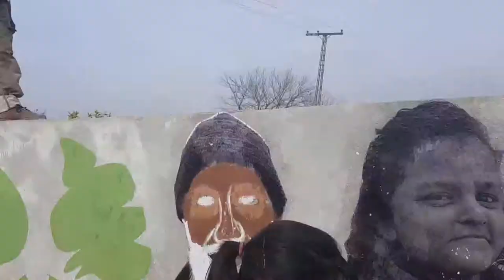Mural painting at H9 Katchi abadi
A short video of the mural painting activity at H9 katchi abadi, where AWP Isb-Rwp, Laal Hartaal and Fearless Collective members got together with abadi residents to paint a mural on the wall of the Awami Bagh, a trash landfill we converted into a garden. The sketches and theme of the mural was initially decided at a mural workshop where people from abadi shared ideas for mural which are relevant to their space and concerns.

The focus of mural, as decided by abadi residents, is to draw attention to unity, love, cleanliness, and the environment.